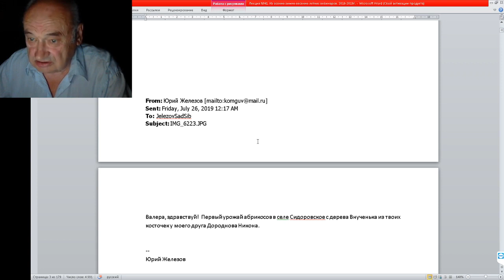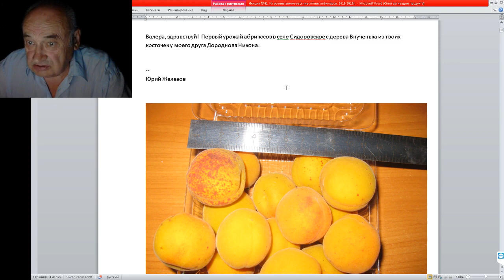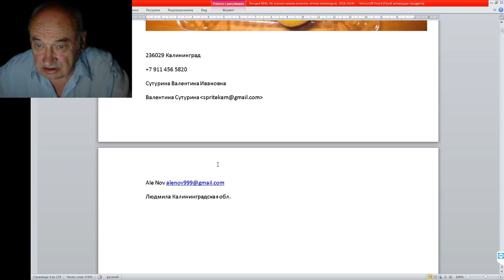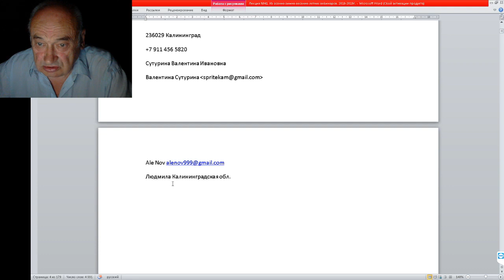Абрикосы Железова - Костромская область и Калининград